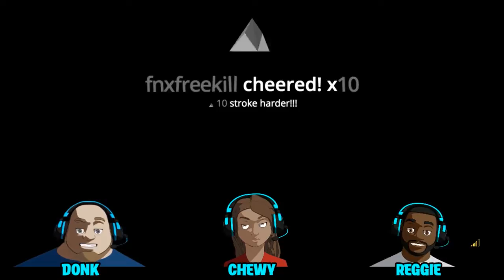A Way Out Part 4 | Toon Playthrough